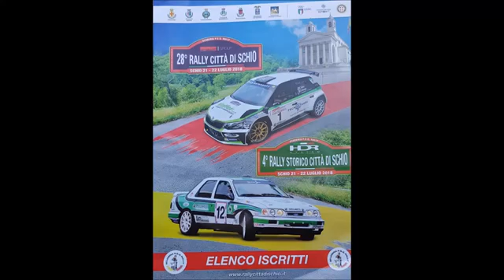RALLY CITTA DI SCHIO